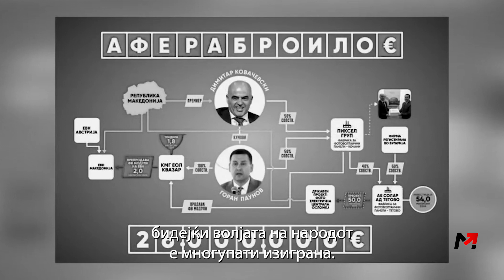Мисајловски - Имаме сила за големи чекори